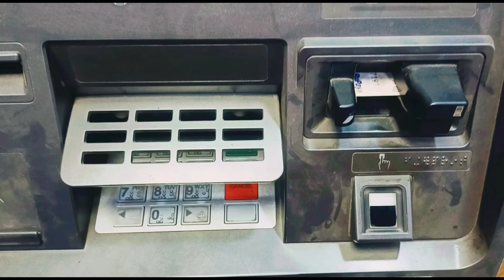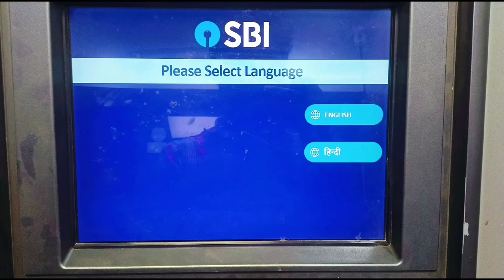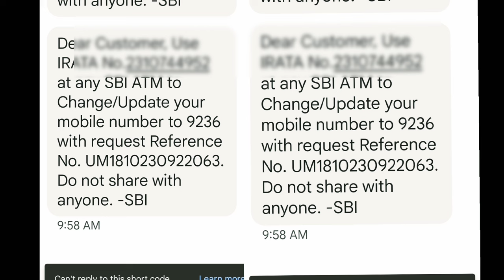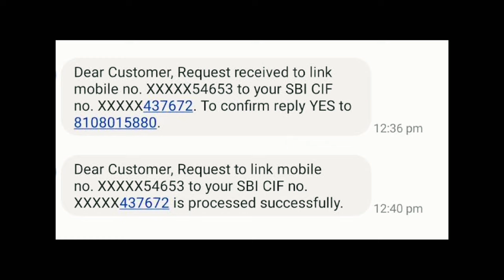How to Change SBI Mobile Number at ATM (2024 Guide)|| Sanjeev btech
How to Change SBI Mobile Number at ATM (2024 Guide)

17. sbi yono forgot username and password

how to change mobile number in sbi through atm,
how to change mobile number in sbi bank account,
sbi account mobile number change,
sbi mobile number change online,
sbi bank mobile number change through atm,
how to add mobile number in sbi through atm,
atm machine se mobile number kaise change kare,
sbi mobile number change through atm card,
sbi mobile number change through atm machine
Sanjeev btech